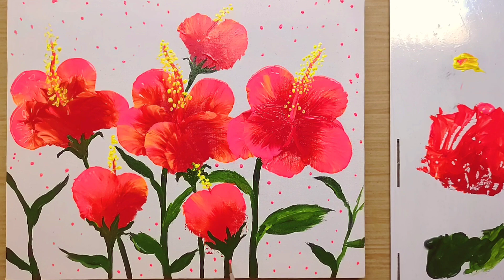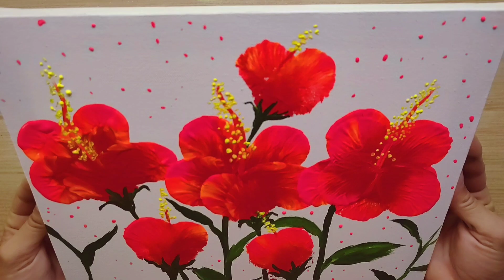2 ideas and Techniques for Painting Flowers Easy/ Acrylic Painting Landscape for Begnners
2 Beautiful ideas and different techniques to paint flowers easily. It's really fun and gives the painting a really nice effect. I hope you like it and create your painting. Until the next! 🤗

Vídeo 1:

COLORS:
- Light Sky blue
- Sap Green
- Emerald green
- Fhtalo blue
- Burnet umber
- Purple
- Alizarim
- White
- Light english Green

Canvas:
24cm x 30cm

Video2:

Use acrylic paint or your choice of paint, diluted in water or solvent.

Colors
-Red
- Orange neon
- Pink neon
-Yellow
- Sap green
- Light english green

Canvas
24cm x 30cm